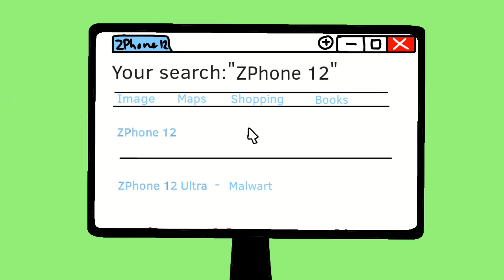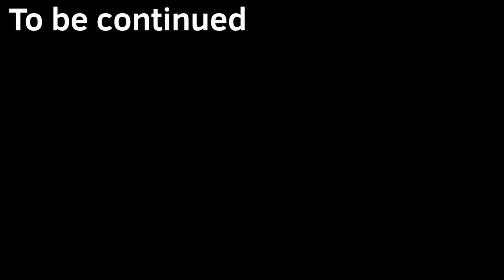The One Missing Friend - Chapter 2 - Ordering a new phone